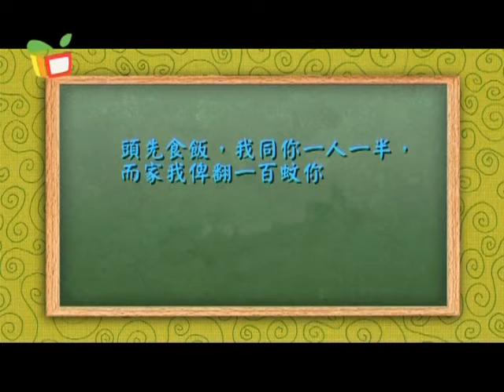三言兩語－我要學好普通話 III（八）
阿康相約嫲嫲與嘉琳出去吃飯，原來阿康快要考普通話，因此希望襯這機會跟嫲嫲學習普通話。
教學內容：賓語語法講解